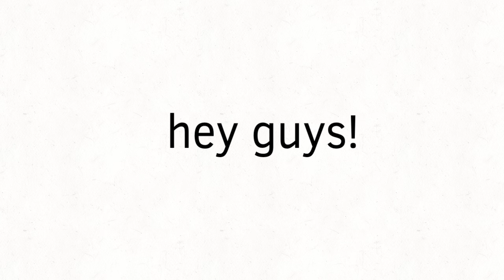Art con results